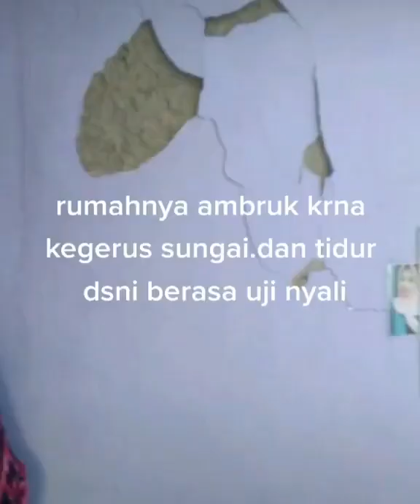RENOVASI GRATIS 11 RUMAH OLEH MASWINDO. FULL FREE UNTUK YANG RUMAHNYA SEPERTI INI..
Alhamdulillah Ka Saibah Senang Banget Ketika Rumahnya Selesai Direnovasi oleh Aswin Yanuar. Simak hasilnya